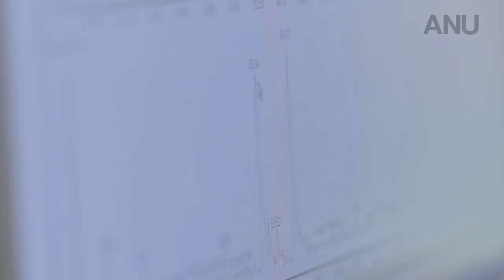Is Dickinsonia our oldest ancestor?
Scientists from ANU have discovered molecules of fat in an ancient fossil to reveal the earliest confirmed animal in the geological record that lived on Earth 558 million years ago.

The strange creature called Dickinsonia, which grew up to 1.4 metres in length and was oval shaped with rib-like segments running along its body, was part of the Ediacara Biota that lived on Earth 20 million years prior to the ‘Cambrian explosion’ of modern animal life.